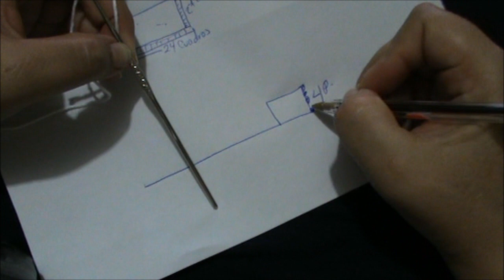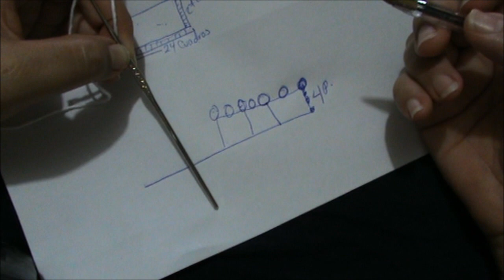VILLA NAVIDEÑA EN CROCHET TECHO IGLESIA